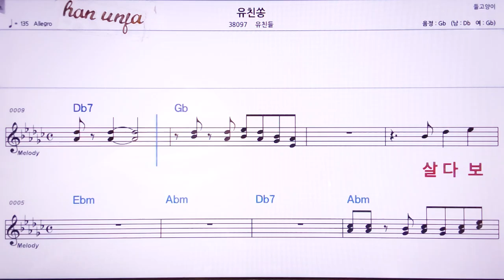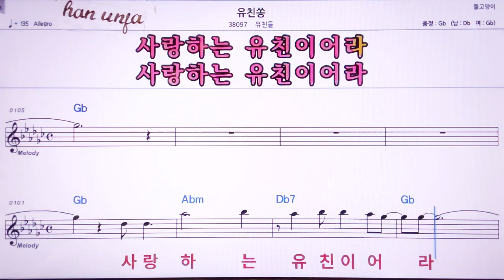💖유친쏭/유친들 👍MR,노래방, 악보, 코드,Karaoke With Sheet Music